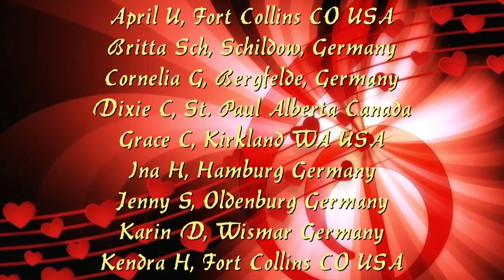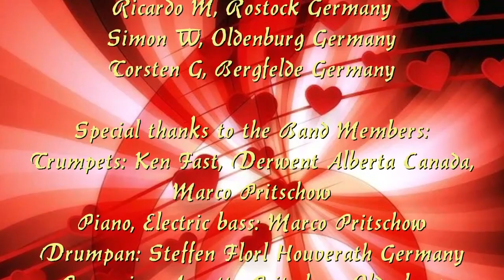Sing, Sing a Song / Sesame Street / International Virtual Choir / Virtueller Chor August 2020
International Virtual Choir, „Sing, Sing a Song“, Words and music by Joe Raposo.
Auch dieser Song ist während der Corona-Pandemie entstanden, dank des Engagements vieler netter Sängerinnen und Sängern aus Deutschland, USA, Kanada, Schweiz und Peru.
Wir singen weiter!
This song was also created during the Corona pandemic, thanks to the engagement of many nice singers from Germany, USA, Canada, Switzerland and Peru.
We keep on singing!